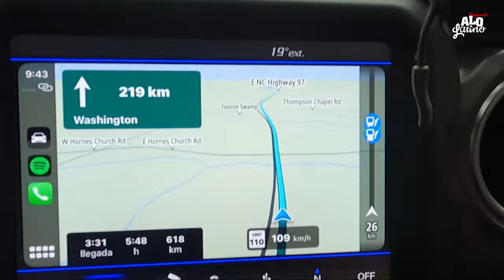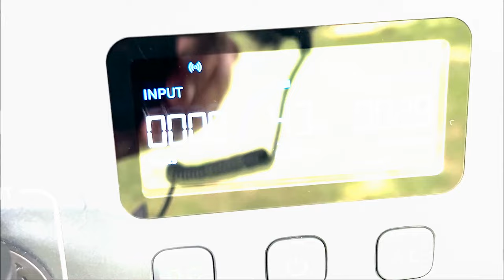Podremos seguir viajando? - T2E23 - Viajando a lo Latino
SERA QUE PODREMOS SEGUIR VIAJANDO? Eso y mucho mas en éste episodio y nuevovideo

Éste domingo a las 6pm por nuestro canal en youtube @viajandoalolatino

Éste domingo a las 6pm por nuestro canal en youtube @viajandoalolatino y bluetti
--YA estamos en la RUTA---

SIM LOCAL
Nosotros viajamos conectados a internet gracias a SIM LOCAL
que nos ofrece internet en mas de 190 destinos. MUY RECOMENDADO!
Solamente haz click en el enlace, y te llevará todos sus destinos disponibles, pero no olvides escribis el cupon ALOLATINO para que te lleves tu DESCUENTO  de 10%

BLUETTI
Aqui les dejamos el modelos que nos enviaron.
Banco de energia BLUETTI:
600W

COMICA
Los mejores micrófonos profesionales, para que tu videos se escuchen perfectos
Comica BOOM X-U qua
Comica VIMO S.
Comica BOOM X-D PRO

1-Intro Alo Latino - Salida - Stereo Out

ES_Escucha mi Salsa (Instrumental Version) - Son Habana